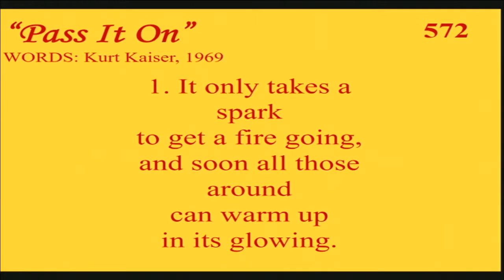Sermon "Salvation for Us and Our City"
"Salvation for Us and Our City" sermon by Rev. Kate Watson